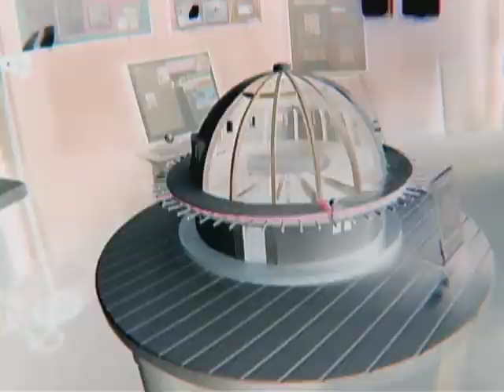"Into the Zone" - The story of the cacophony society - Trailer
Find it on Facebook and Twitter for more information.

This is a Dada documentary by Jon Alloway that is currently being completed and coming to a weird venue near you. ITZ is about the freaks, oddballs, and eccentrics who are responsible for initially creating the Santa Rampage and  the Burning Man Festival in the Black Rock desert. Over the years that festival and Santa have evolved to being considerably different than the original intent. This is NOT A FILM ABOUT BURNING MAN. or Santa but rather a complete examination of the underground cultural chaos and major creative force that was known as the Cacophony Society. "You May already be a Member" was the credo. This film features Chuck Palahniuk and a cast of miscreants. that may very well inspire you to initiate the next wave of innovators and mayhem to disrupt, confuse and confound 'normal society' through unpredictable absurdity.